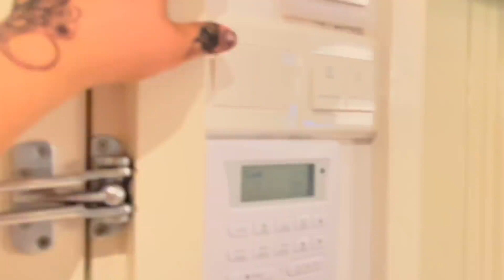HABEYN QURUX BADAN IYO HOTELKA NAADIA OO ..